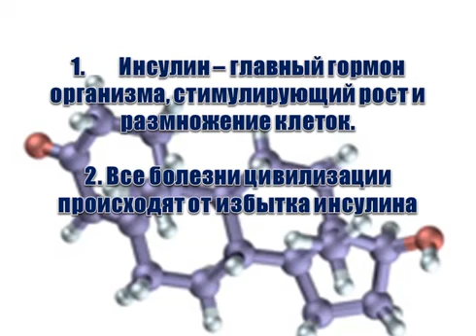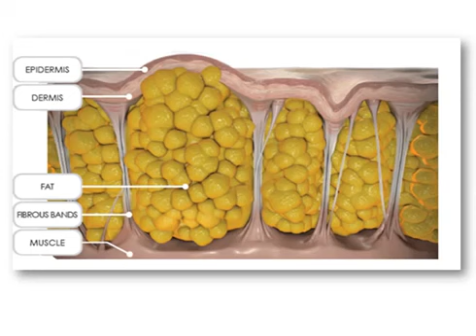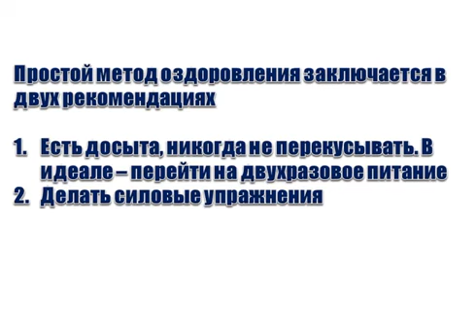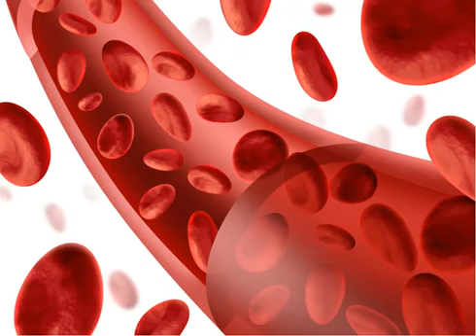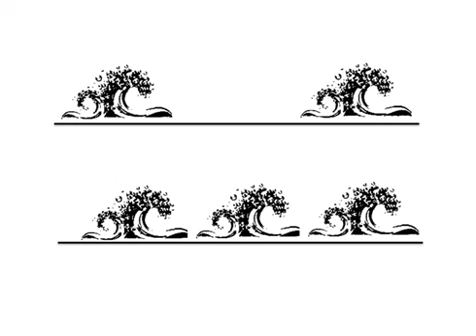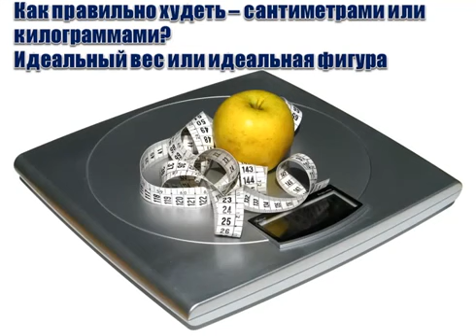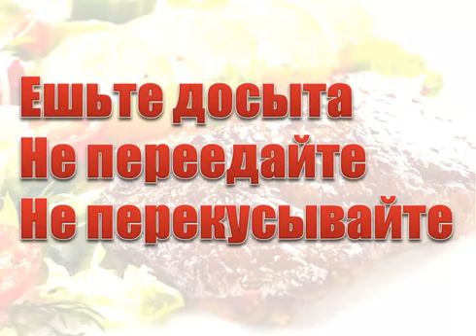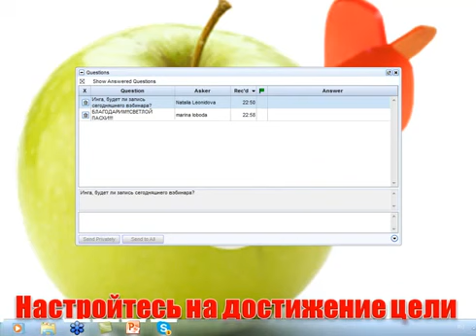БЫТЬ ЗДОРОВЫМ ЗДОРОВО